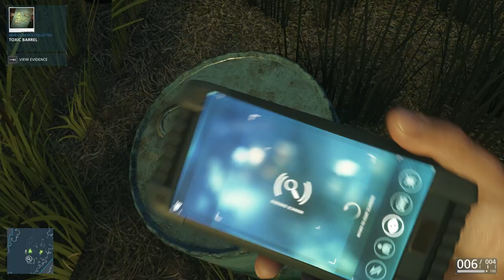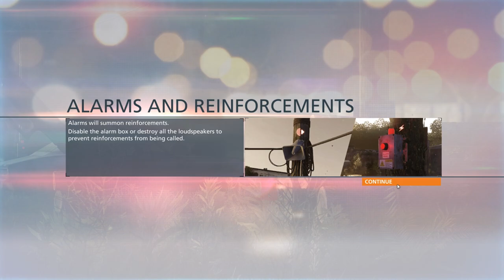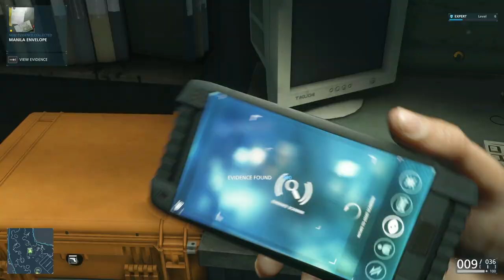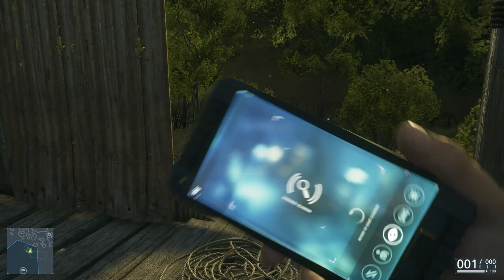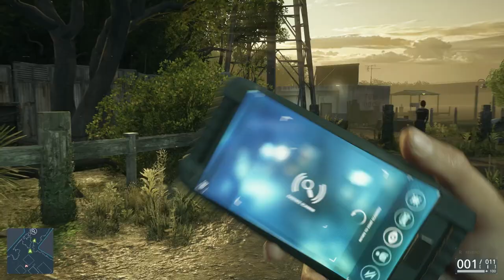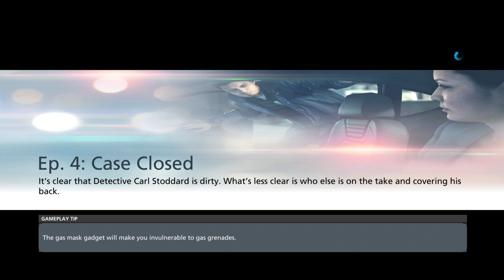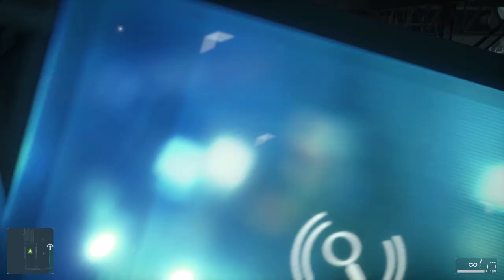BATTLEFIELD HARDLINE Gameplay | Walkthrough PART 3 - GATOR BAIT - Campaign Mission 3 (PC)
Miami is embroiled in a drug war and Officer Nick Mendoza (voiced by Philip Anthony-Rodriguez, motion captured by Nicholas Gonzalez) has just made detective. Alongside his partner, veteran detective Khai Minh Dao (Kelly Hu), he follows the drug supply chain from the streets to the source. In a series of increasingly off-the-books cases, the two detectives come to realize that power and corruption can affect both sides of the law.